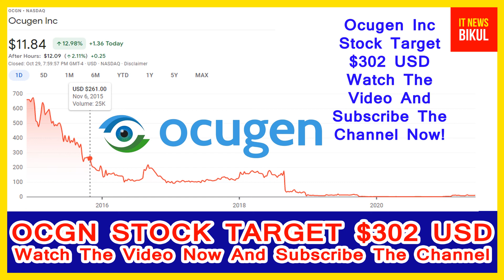OCGN Stock-Ocugen Inc Stock Breaking News Today | OCGN Stock Target